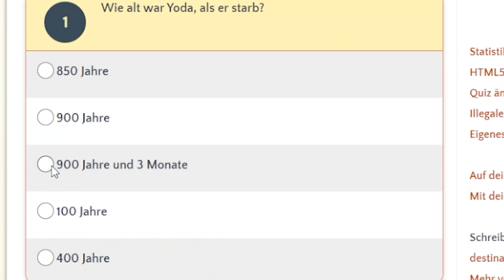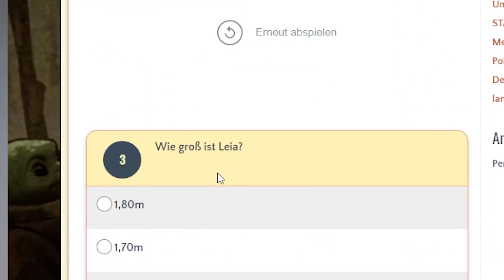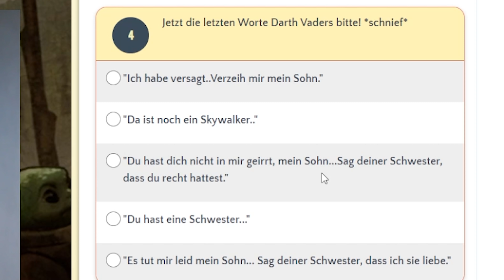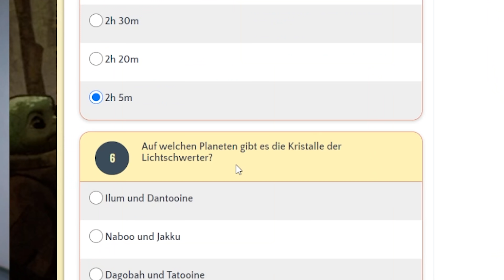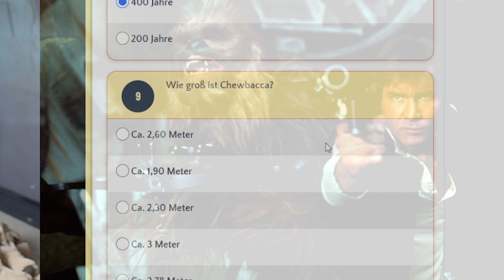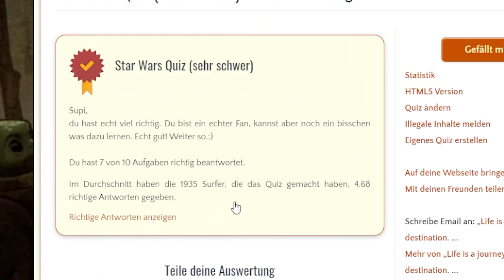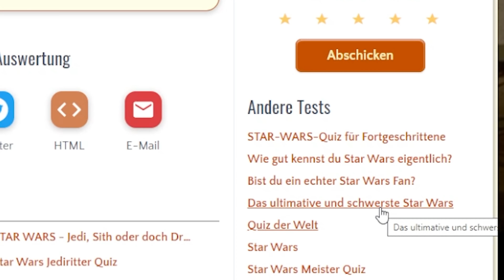Wie gut kennst du STAR WARS - QUIZ ( schwer ) / Deutsch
Wie gut kennst du Yoda , Obi Wan Kenobi, Chewbacca und Kylo Ren wirklich?Nun dieses Star Wars Quiz kam unerwartet und ist völlig sinnfrei, aber hey... wir sind im Internet und im Internet macht man sinnlose Dinge. Viel Spaß beim selbst machen: